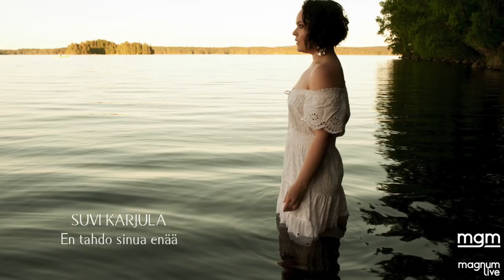Suvi Karjula - En tahdo sinua enää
Kunnianosoituksena Leevi & The Leavingsille.
Säv. & san. Gösta Sundqvist, sov. Suvi Karjula
Muusikot: Suvi Karjula – laulu, akustinen kitara / Rami Hänninen – akustinen kitara, baritonikitara, sähkökitara, perkussiot, Hammond-urku, Aukusti Koivisto – Lapsteel / Elina Mäkelä – Viulu.  Äänitys, miksaus & masterointi: Rami Hänninen, VK-Studio
MagnumLive 2018